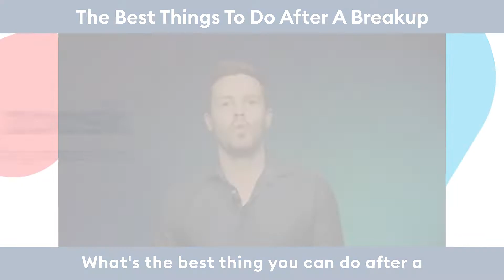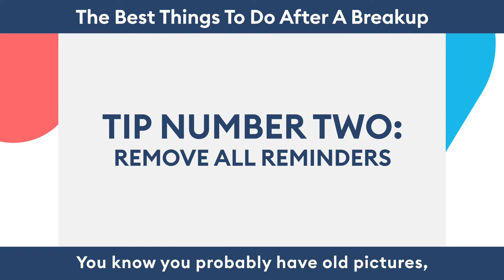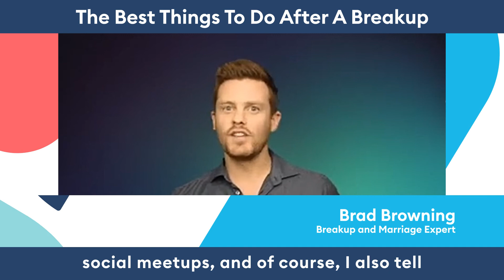The Best Things To Do After A Breakup: 3 Absolute Must Do's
The honest truth is that breakups suck! We know that, and we’re sorry. But what are the best things to do after a breakup to help you heal and move forward with your life? Brad Browning, breakup expert and relationship coach, is here with three absolute must do’s after a breakup to move through heartbreak and on to the next chapter in your life.

We know everyone approaches breakups in a different way, but it is challenging for all of us to learn to let go. Brad explains why taking steps to close the door is the first and most important choice to moving on. Removing the reminders and cutting contact is never easy but in the long run, you are now your number one priority, so let’s get you on the road to recovery.